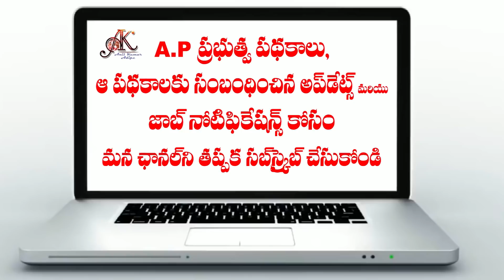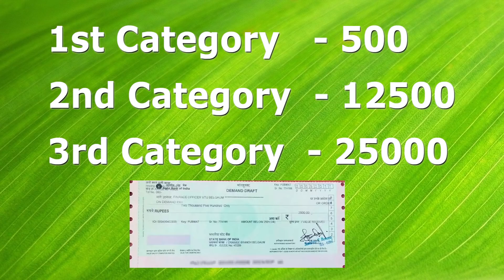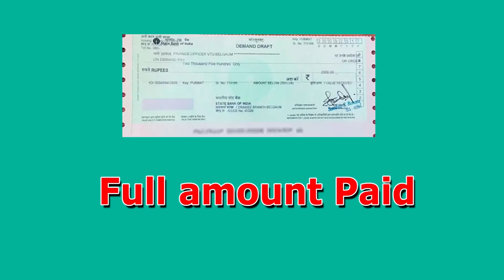DD's కట్టిన అందరికి అపార్ట్మెంట్స్ ఎందుకు పంపిణి చెయ్యట్లేదు | Why not distribute apart to everyone